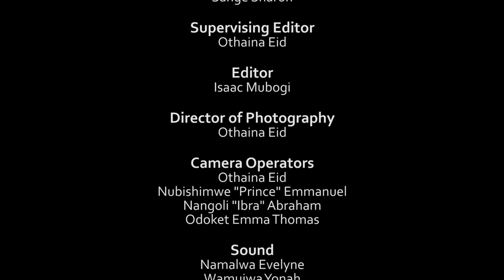Holy Matrimony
David is a playboy with an eye for women. Challenged by his friend Jesse, can he convince Charlotte to sleep with him by the end of the week, or will she prove a challenge too far.

Watch the movie Holy Matrimony out now.